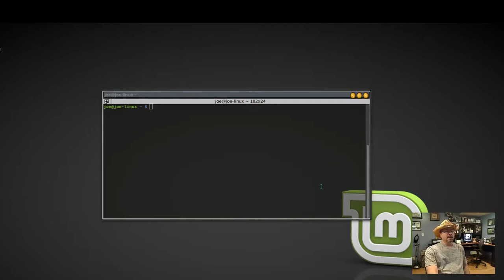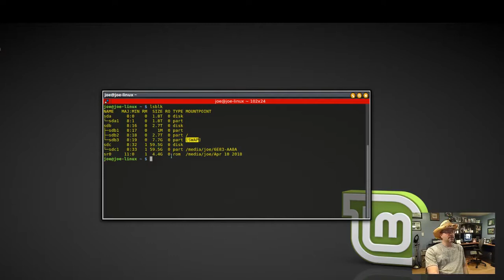How To Check Linux Mount Points With lsblk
LSBLK lets you see what mount points your system has given different devices. By looking at the device size, you can tell which device is at what mount point. I am using Linux Mint 18.